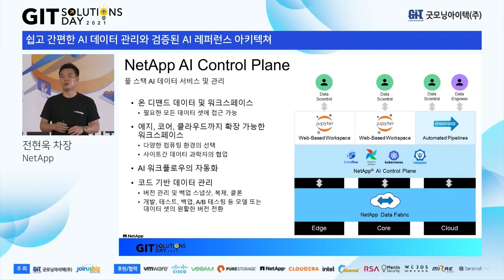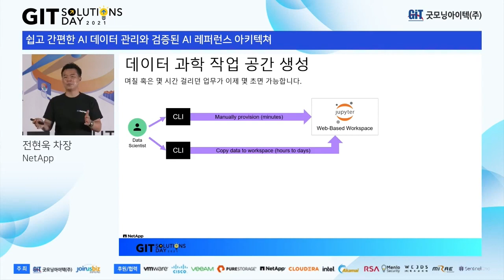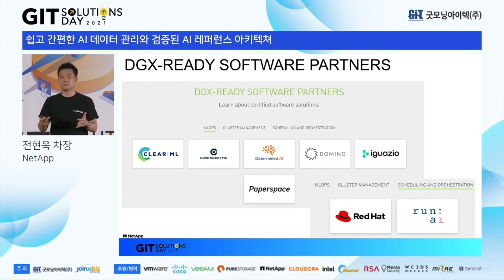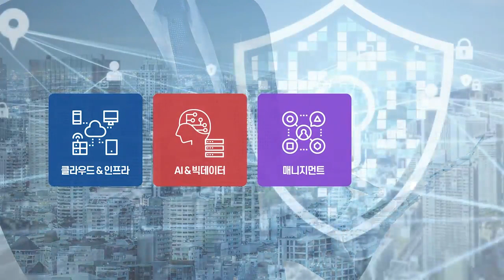[GIT Solutions - Cloud / Infra] - NetApp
- 행사명 : 제4회 GIT 솔루션즈 데이
- 발표제목: 쉽고 간편한 AI 데이터 관리와 검증된 AI 레퍼런스 아키텍처
- 발표자: NetApp 전현욱 차장

풀 스택 AI 데이터 서비스를 관리하는 NetApp AI Control Plane에 대하여 공유 드립니다.